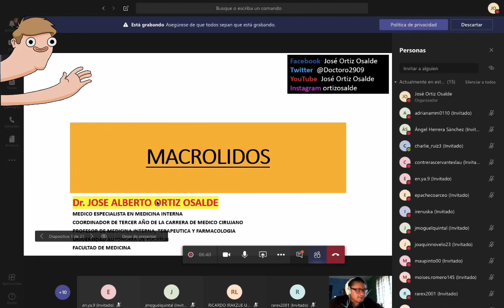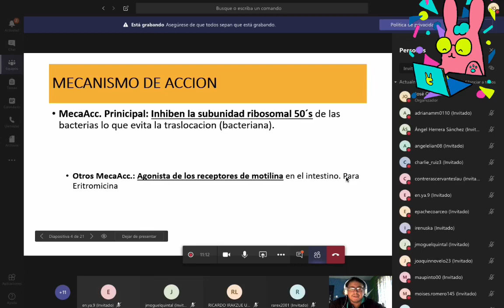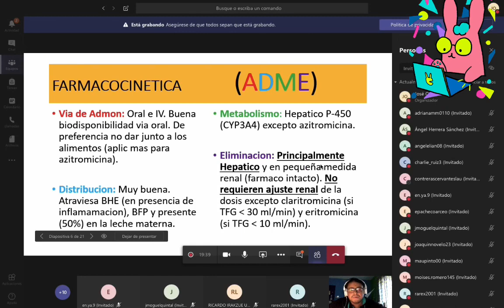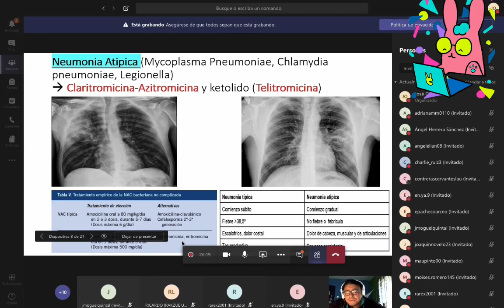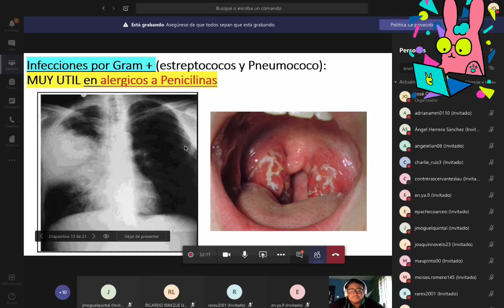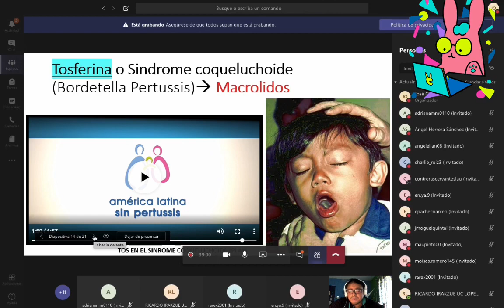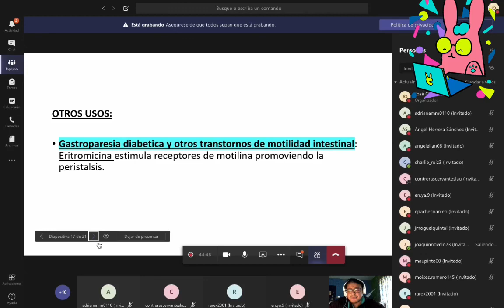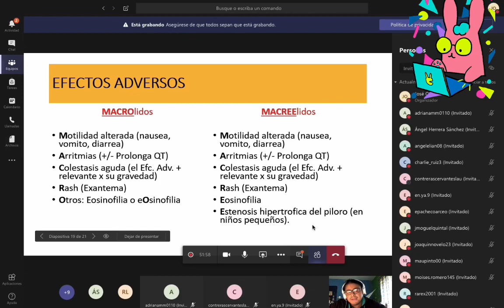MACROLIDOS (Macrolids Agents) by Dr.Paps MD YXS José Alberto Ortiz Osalde